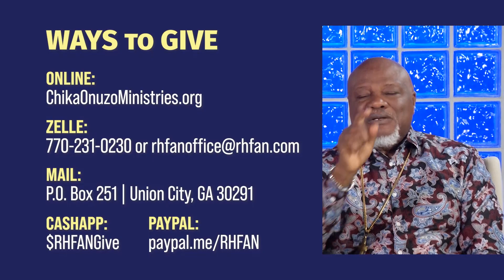12.28.23 | VIDEO | Dispositions of Power: Contentment